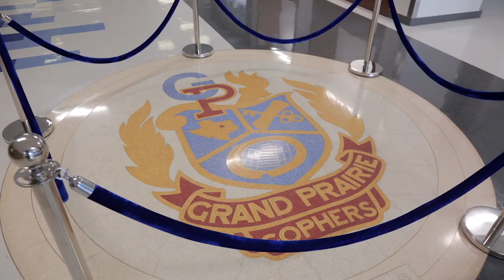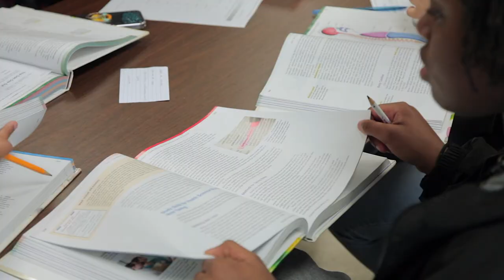Grand Prairie ISD Early College High School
In the fall of 2015, Grand Prairie ISD launched Early College High Schools (ECHS) within both traditional high schools, Grand Prairie High School and South Grand Prairie High School. ECHS provides college credit courses to high school students, saving families thousands of dollars in college tuition.